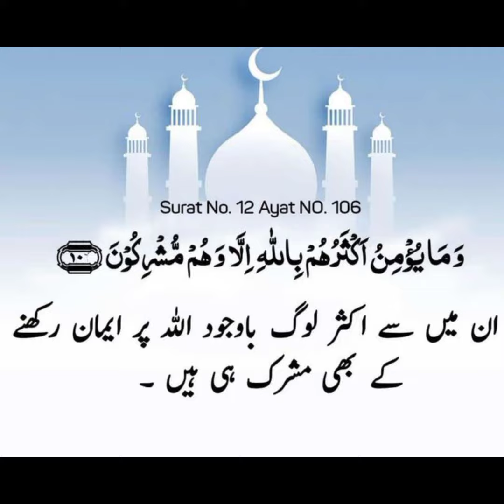🌹Islamic pictures with Deep Meaning👉/one picture Million words short video 💯🔥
today's reality
powerful words
Islamic picture with deep meaning
deep meaning pics
powerful images
deep message
deep meaning images
motivational video
inspirational video
inspirational and motivational video

Quotes